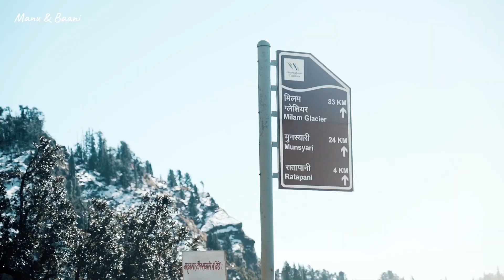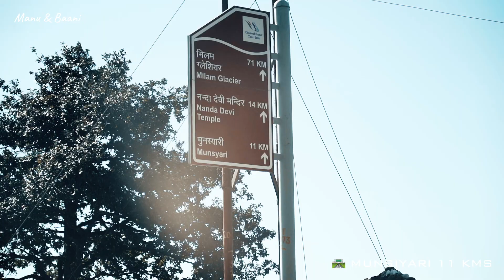RATAPANI TO BETULI DHAR| PITHORAGARH | Day 6 (Part 2) | Uttarakhand India, Winter Road Trip 2020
This is the day 6th video of the road trip. We went for this road trip in Dec 2019 - Jan 2020, just before the corona virus outbreak.This is part of our 40 day road trip through 12 districts of Uttarakhand, India during the winters of 2020. We stayed in Birthi, Pithoragarh for the night and were planning to travel to Munsiyari via Ratapani, Betuli Dhar and  Blanti Bend today. There are some nice drone shots of RATAPANI that we took during the day. Hope you will enjoy them.